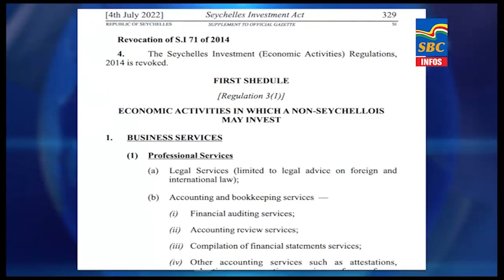6 p.m News 18-08-2022